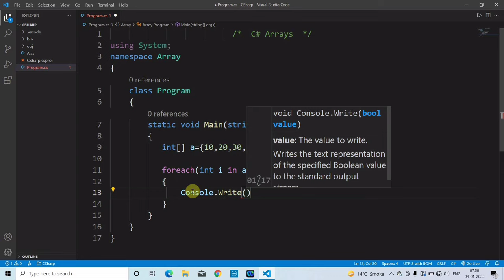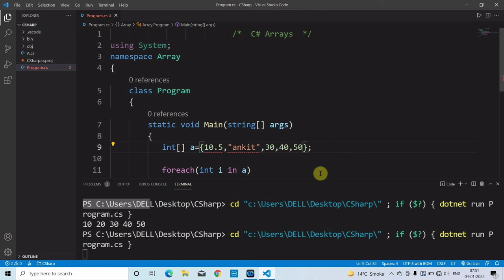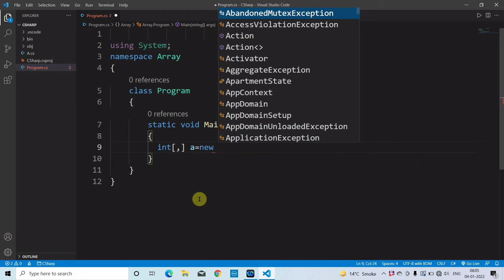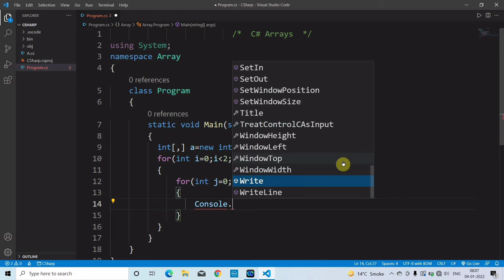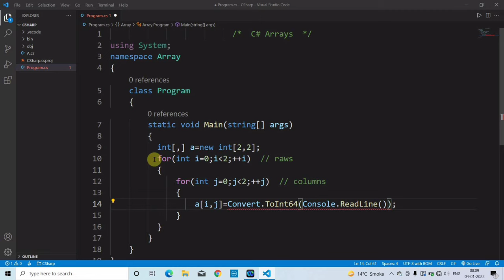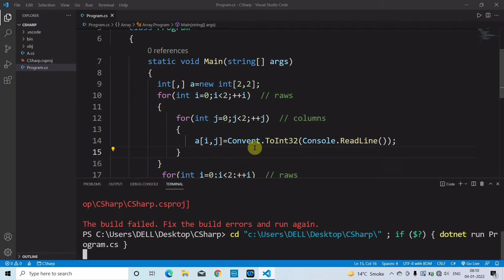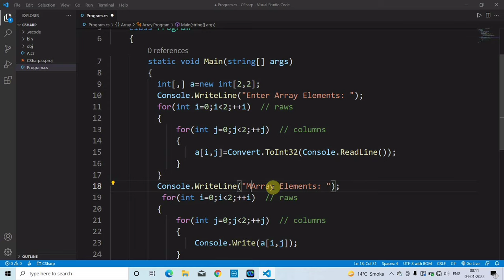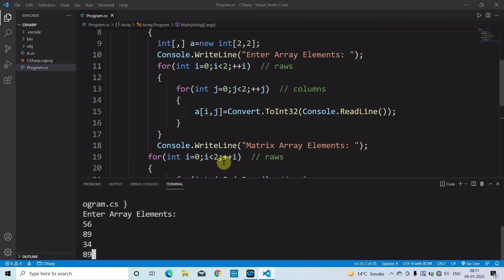C# - Arrays | What is Array? full Explanation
Learn Coding

Voice 🔊:-  Akhilesh
Writer ✍:-  Ankush